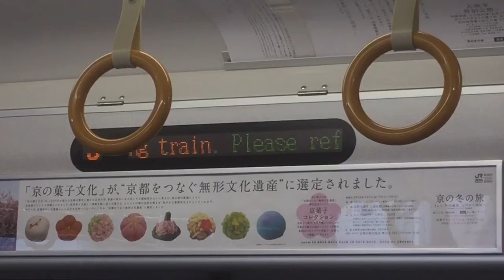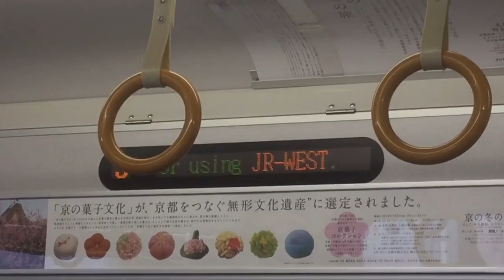奈良線205系 車内 停車駅案内